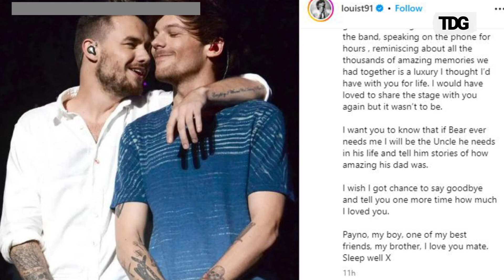Harry, Louis, Zayn and Niall react to Liam's death | One Direction members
Former One Direction members Harry Styles, Louis Tomlinson, Zayn Malik, and Niall Horan come together to express their deep sorrow over the tragic loss of Liam Payne. In this emotional moment, they reflect on their shared journey and the lasting bond they formed as bandmates. This is how the former bandmates expressed their feeling of great grief as they lost their friend and brother.